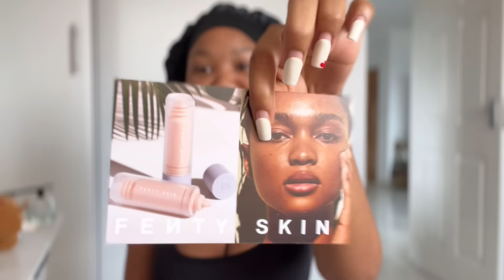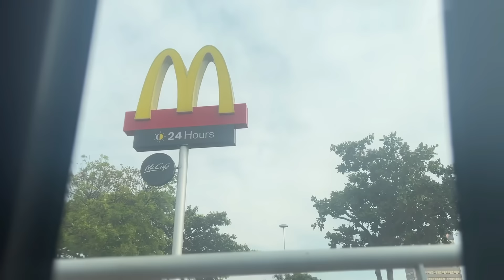Weekly vlog:Working with arc store , window shopping , fenty pr , home📍 and more…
Welcome back or welcome🤓🤓❤️❤️

Hope you guys enjoy the video … don’t forget to leave positivity always🤍

FAQS:
Camera : Iphone13 pro max
Country : South Africa
Editing app: capcut and vllo
Age : 27yrs